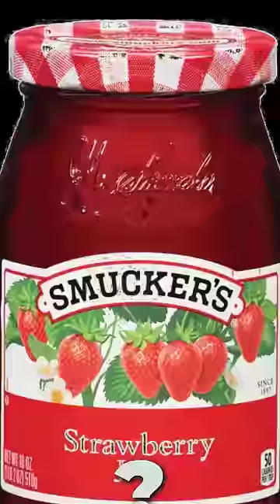BIGGEST BEEFS OF ALL TIME (PAUSE)